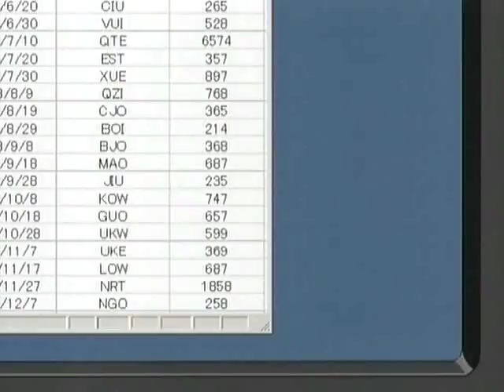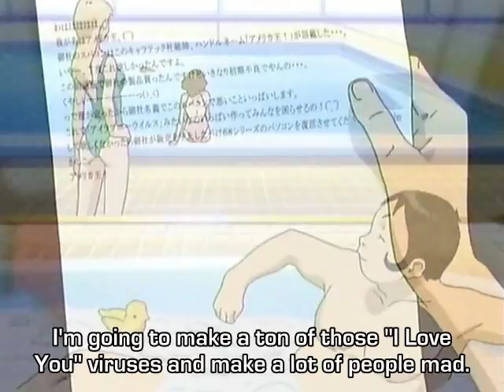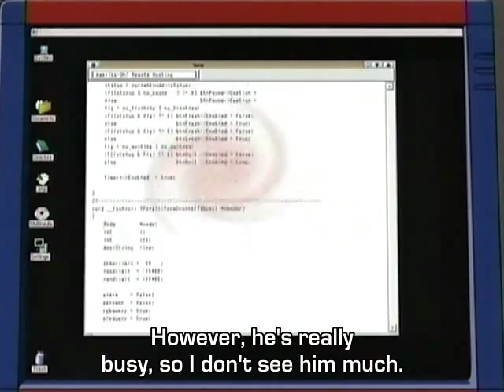Battle Programmer Shirase - 02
BPS Arrives! E-Mode vs. Super Computer, Guest Appearance by the King of America! Part 2